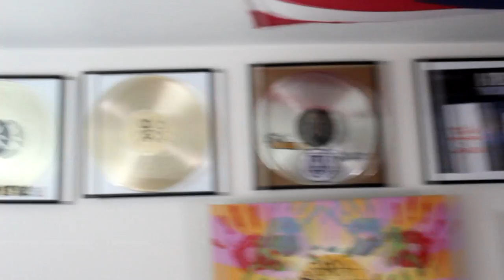SkratchVlog ep 42 - DjHypnotize Controller One Sketch -Liquefaction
New Live Track by DjHypnotize for The Skratch Society,  Skratch Vlog episode 42 - Controller One performance of Liquefaction Live at the Nerve Center Studio.  ~H